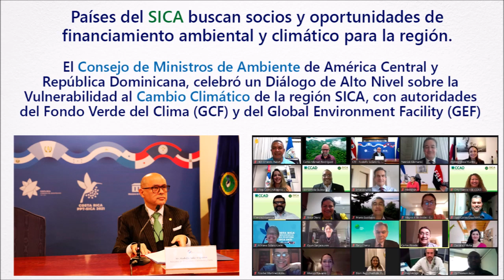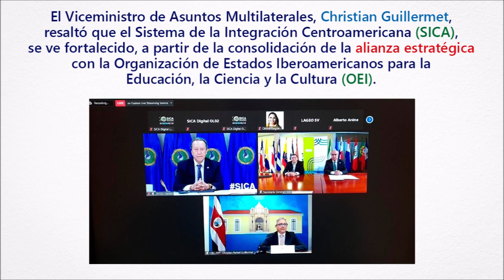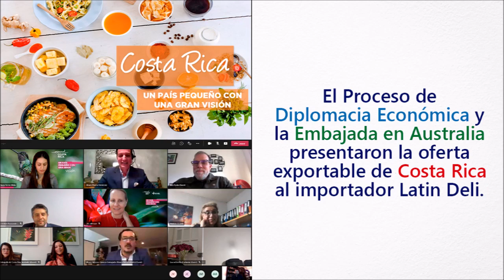Resumen Cancillería CR 10 al 14 mayo 2021